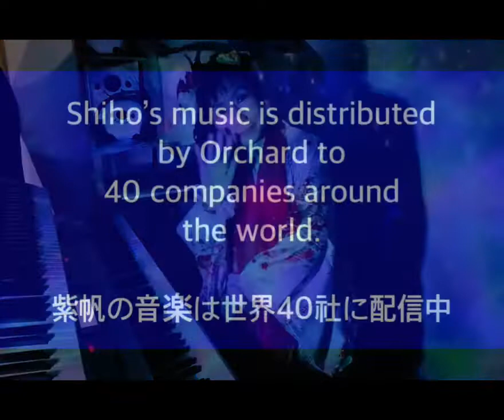友情 絆 即興演奏